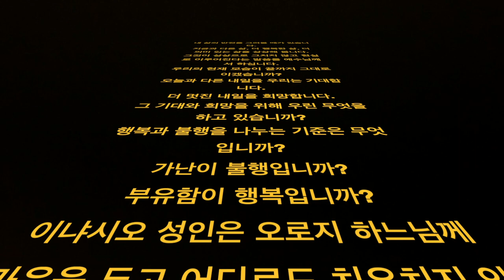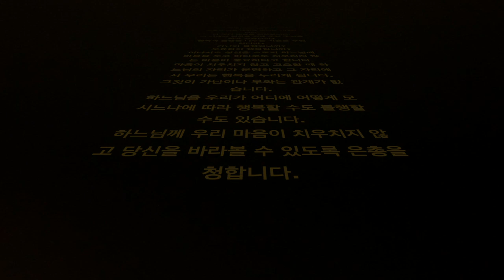루카 6,20-26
내 삶의 반전을 그려볼 때가 있습니다.
지금과 다른 삶, 더 행복한 삶, 더 의미 있는 삶을 상상해 봅니다.
그것이 상상으로 그치지 않고 현실로 이루어진다는 말씀을 예수님께서 하십니다.
우리의 현재 모습이 끝까지 그대로이겠습니까?
오늘과 다른 내일을 우리는 기대합니다.
더 멋진 내일을 희망합니다.
그 기대와 희망을 위해 우린 무엇을 하고 있습니까?
행복과 불행을 나누는 기준은 무엇입니까?
가난이 불행입니까?
부유함이 행복입니까?
이냐시오 성인은 오로지 하느님께 마음을 두고 어디로도 치우치지 않는 마음이 중요하다고 합니다.
마음이 치우치지 않고 고요할 때 하느님의 자리가 분명하고 그 자리에서 우리는 행복을 누리게 됩니다.
그것이 가난이나 부와는 관계가 없습니다.
하느님을 우리가 어디에 어떻게 모시느냐에 따라 행복할 수도 불행할 수도 있습니다.
하느님께 우리 마음이 치우치지 않고 당신을 바라볼 수 있도록 은총을 청합니다.